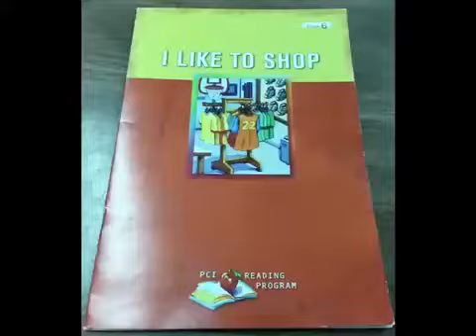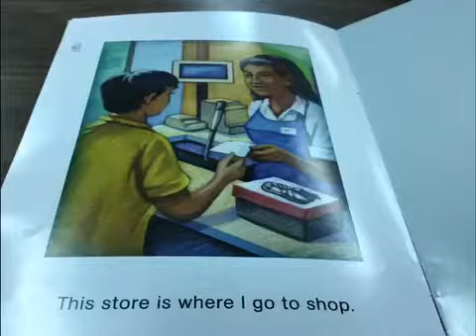I Like to Shop